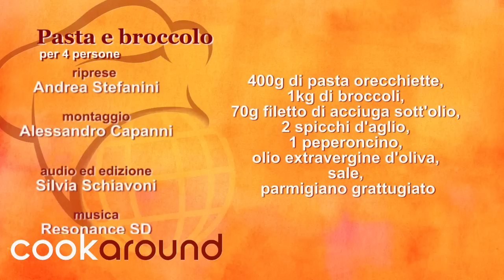Pasta e broccolo / Primi piatti invernali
La pasta e broccolo è indubbiamente uno dei primi più buoni della nostra cucina. La piccantezza del peperoncino completa il gusto del broccolo che viene insaporito dal soffritto con le acciughe.

►  Come preparare la pasta con i broccoli?
Ecco tutti gli ingredienti:

ORECCHIETTE 400 gr
BROCCOLI 1 kg
ALICI O ACCIUGHE SOTT'OLIO 70 gr
SPICCHIO DI AGLIO 2
PEPERONCINO ROSSO PICCANTE 1
OLIO EXTRAVERGINE D'OLIVA (EVO) 4 cucchiai da tavola
SALE q.b.
PARMIGIANO REGGIANO grattugiato - 80 gr